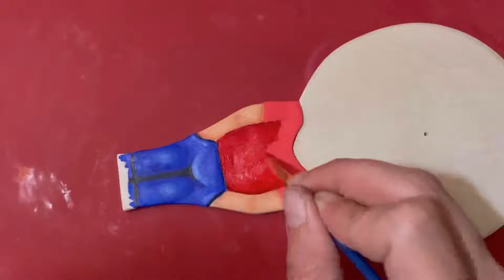Whacked-up Wally - Paddlin’ Madeline GPK - Paddle Ball Modification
Whacked-up Wally - Paddlin’ Madeline GPK Paddle Ball Mod